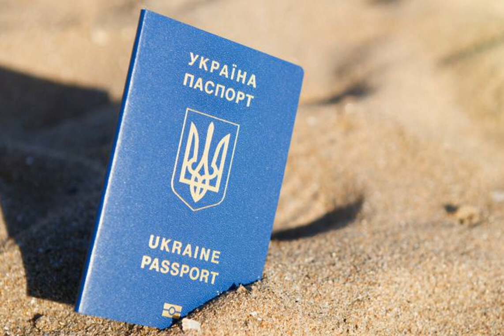Украинцы теперь могут оформить паспорта в Словакии и Чехии.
Чехия Теперь еще в двух странах Европейского Союза - Словакии и Чехии - беженцы из Украины могут подать заявки на оформление украинских паспортных документов. Об этом сообщает РБК-Украина со ссылкой на пресс-службу Минреинтеграции . В Братиславе и Праге в тестовом режиме начали работу обособленные подразделения ГП "Документ". Посетить мобильно-технические комплексы "Паспортный сервис" можно по следующим адресам:. - в Братиславе: Mlynskénivy 5A, 821 09 Bratislava (-1 этаж, территория автовокзала);. – в Пра